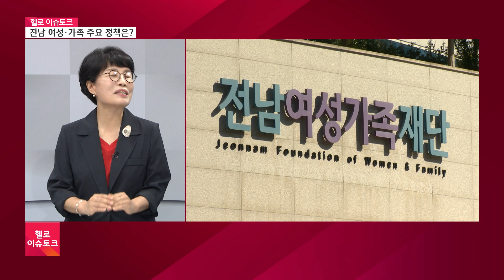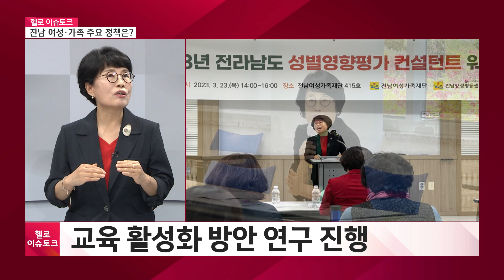전남 여성 ·가족 주요 정책은?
우리 사회를 이루는 기본적인 작은 단위라면
바로 ‘가족’을 들 수 있을텐데요.

각 가족의 울타리가 튼튼해야
그 사회도 건강해 지는 것이 아닐까 싶습니다.

헬로 이슈토크
오늘은 여성과 가족 정책을 발굴하고
전남지역 양성평등 문화를 위해 애써주시는 분을 모셨습니다.

전남여성가족재단 성혜란 원장입니다.